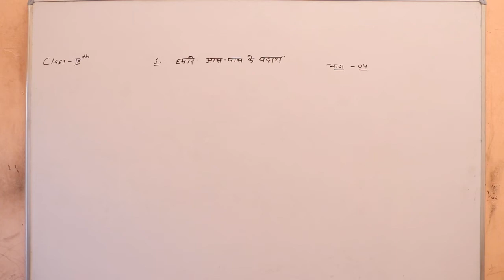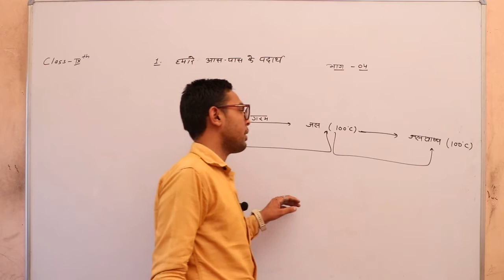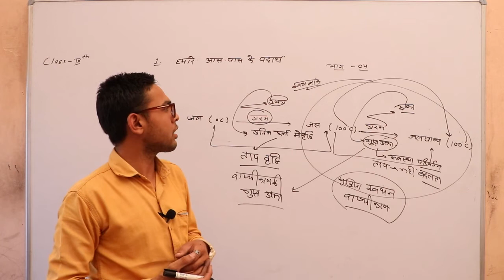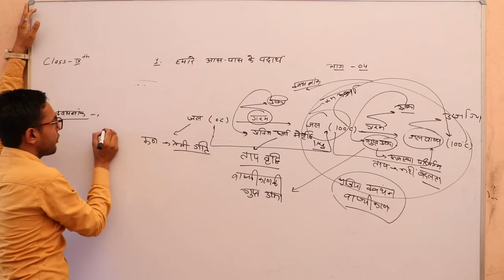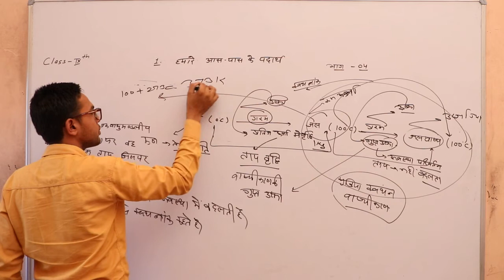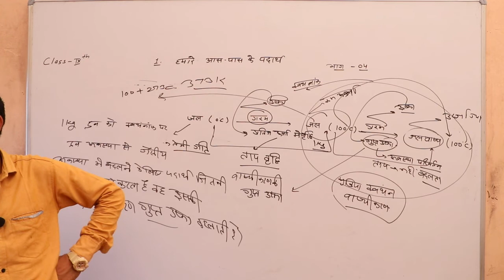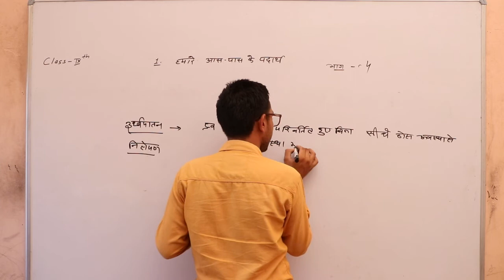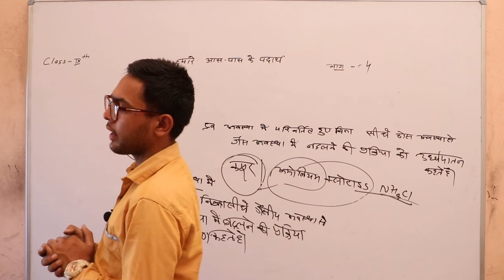हमारे आस पास के पदार्थ PART 04 # CLASS 9TH